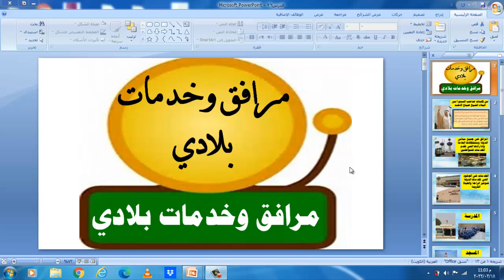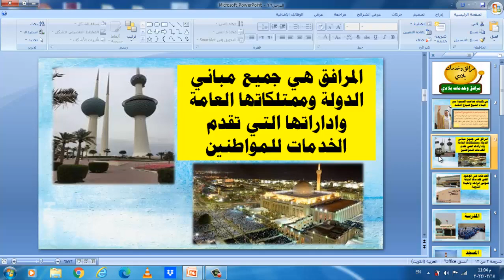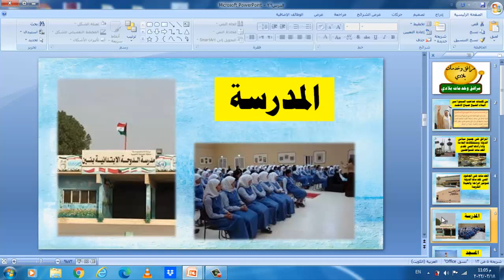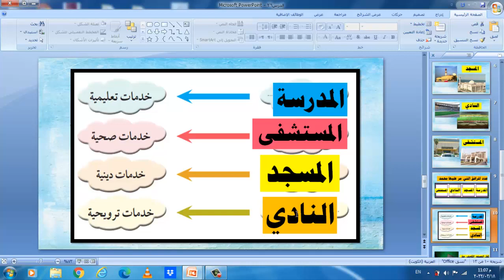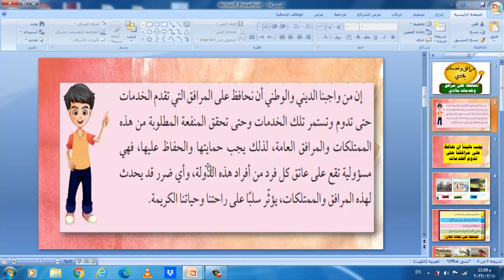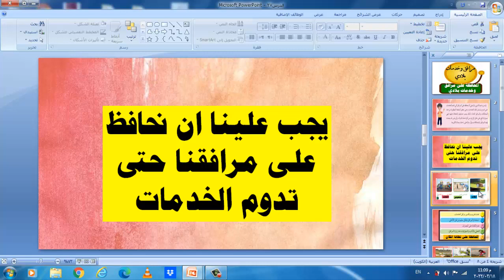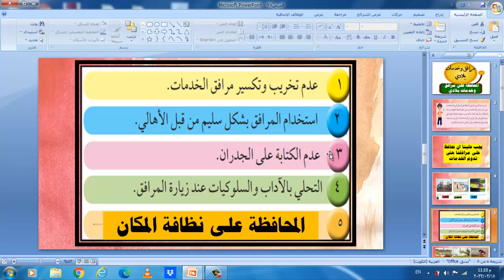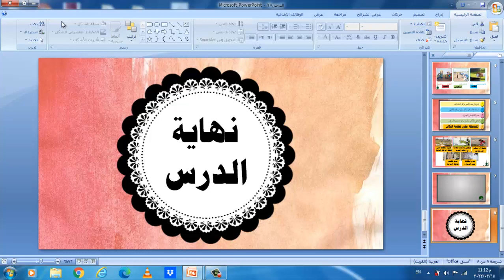الصف الرابع الاجتماعيات - الدرس الثالث مرافق وخدمات بلادي